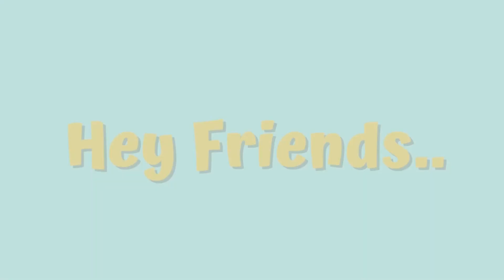Hall wall colour combination ideas | Hall wall colour combination ideas for living room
hall wall colour combination
hall wall colour combination for living room
hall asian paints colour combination for living room
hall room wall colour combination
hall living room wall colour combination
best wall colour combination for hall
best wall colour combination for living room
best paint combination for hall
hall 4 wall colour combination
hall wall color combination
room wall color combination
drawing room wall color combination
hall wall color design
room wall paint design
hall wall colour design
home hall wall paint design
room wall color design
hall wall paint design
hall wall colours
room wall colours
hall wall painting design ideas
dining hall wall painting designs
hall wall painting design
living room wall colour combination
living room wall colour combination with white
two wall colour combination for living room
green wall colour combination for living room
wall colour combination for small living room
wall colour combination for living room in india
living room paint combination ideas
asian paints best colour combination for living room
asian paints best colour combination for living room with code
best paint combination for living room

Luxury Living
Modern Architecture
Home Design
Real Estate Investment
Future of Housing
Innovative Home Features
Custom Home Building
Property Development
Exclusive Property Tours
Contemporary Homes
High-End Finishes
Sustainable Living
Dream Home Tour
Architectural Marvels
Residential Construction
Upgraded Living Spaces
Home Buying Tips
House construction
 Home building
Construction process
 DIY home improvement
Building tips
Renovation project
 Construction techniques
 Home design
Construction tutorial
 New house build
 Construction vlog
Home renovation ideas
Building materials
Construction updates
Construction time lapse
Building from scratch
Home construction journey
Construction tools
Modern home construction
Construction progress
Home remodeling
Interior design
 Residential construction
Construction inspiration
Construction challenges